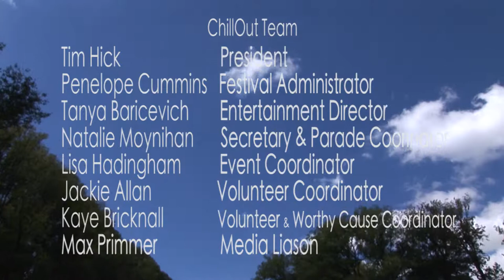ChillOut Carnival Day Daylesford 2015 - video Nadine Jade Productions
Documentary of The annual ChillOut Festival held in Daylesford.